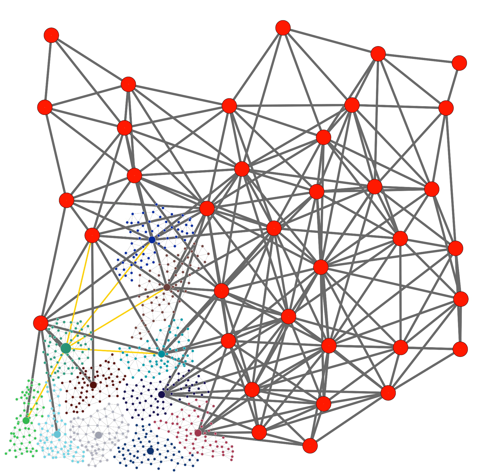Fast Linear Solver Animation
Fast linear solver; Mechanical Engineering Department, Stanford University; Professor Eric Darve; February 2016

This movie shows the graph of a sparse matrix. This graph changes as the matrix factorization algorithm proceeds. This leads to the creation of a graph (large red nodes and grey edges), that is smaller than the original one. By repeating this process of coarsening and reducing the graph size, we can create a linear solver with a computational cost of O(N), for a matrix of size N.